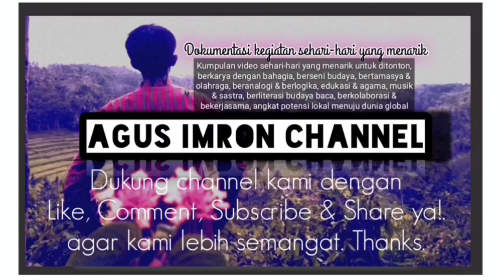Nguri-uri Weluri adat Wingi ! Arak-arakan Kuntulan & Barong iderbumi Tamansuruh 2023.